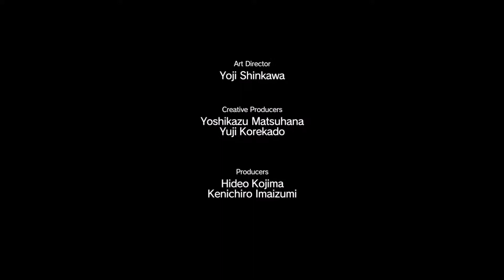MGS 5: Phantom Pain - Part 29 Cloaked in Silence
Chapter/Mission 11: Cloaked in Silence

*NOTE: Please fast forward to 5:49 for Quiet confrontation

Laptop Specifications:
- Alienware 17 (First batch on end of 2013)
- Window 10
- Intel(R) Core(TM) i7-4800MQ CPU @ 2.70GHz (8 CPUs)
- GPU GTX 770M, 64-bit OS
- 16GB rams

Its ikiga again!! This round I bring you Metal Gear Solid: Phantom Pain casual gameplay. As very usual, I'm no professional player despite that I still hope to share & bring the fun of this awesome game to you guys! I'm much on sharing the gameplay than "master" the game. Therefore, you will see more slow game process, more grinding for in-game money, experience, items, die often (on & off) & overall a more "natural" & passionate gameplay than a rush through or play it for the sense of finish the game as fast as possible.

I'm so happy how Fox engine optimized the game as it so well optimized even my 2013 laptop GPU aka GTX 770M can still handle the game on overall high settings with consistent frame rate within 45~60 which is truly remarkable!! Before that I was so skeptical & worry that my laptop can't handle the game even on medium but now I can definitely live in peace & enjoy the game to the fullest!! Thanks to Fox Engine & team of Hideo Kojima!!

I played first & second metal gears series before (Not finishing due to some reason) then rising vengeance aka riden & ground zero on ps4, I can't say I'm totally understand its story but more or less the point of the plot & story flow. I like how Hideo Kojima made these games from a solid foundation with dark story tone but the same time maintaining some "dark" humor to keep up the in-game fun. I always love open world game because of the flexibility & you can basically do whatever you prefer first without being bond to a linear/fixed path.

Long word short, I hope you enjoy what I shared as how I enjoy this awesome wonderful yet awesome game!! Please comment if you do you opinion but please be gentle :D Please like & subscribe to my channel if you like the way I share the fun & the casual gameplay as in the long run your contribution will help my channel to grow!! Great day ahead!!

Metal Gear Solid 5 Phantom Pain Walkthrough Gameplay Part 1 includes a Review, the Prologue and Mission 1 of the Metal Gear Solid 5 Phantom Pain Single Player Campaign for PS4, Xbox One, PS3, Xbox 360 and PC. This Metal Gear Solid 5 Phantom Pain Gameplay Walkthrough will include a Review, the Full Story, All Missions, Characters, Bosses, Weapons, Mother Base, DLC and the Ending of the Single Player.